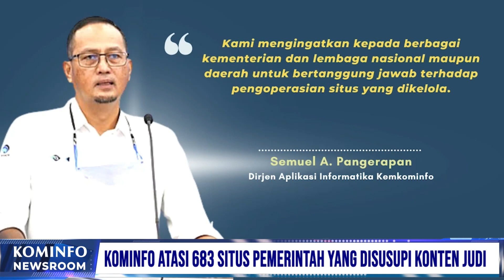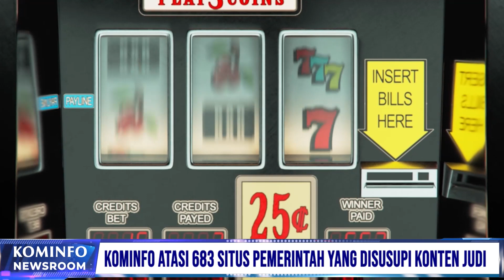Kominfo Atasi 683 Situs Pemerintah yang Disusupi Konten Judi | Kominfo Newsroom 1/3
1. Kominfo Atasi 683 Situs Pemerintah yang Disusupi Konten Judi

2. Pemerintah Perketat Penyaluran LPG Bersubsidi

3. Mentan Pastikan Stok Beras Nasional Aman Hingga Mei 2023

4. PMI Kirim Tim Kesehatan ke Turki dan Suriah

5. Indonesia Kirim 80 Ton Bantuan untuk Turki dan Suriah

Selamat Menyaksikan!
Salam Sehat!
GPR TV bisa diakses melalui:
1. C Band Telkom-4 Merah Putih | 4022/V/32727
2. KU Band Ninmedia Asiasat-9 | 12655/V/45000